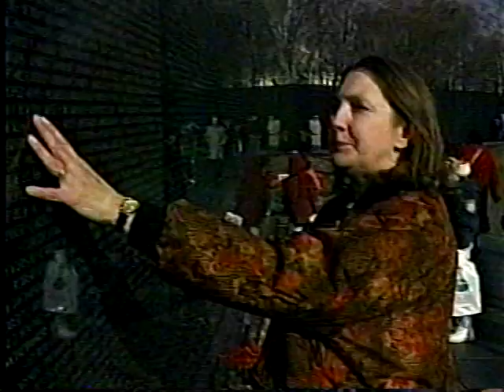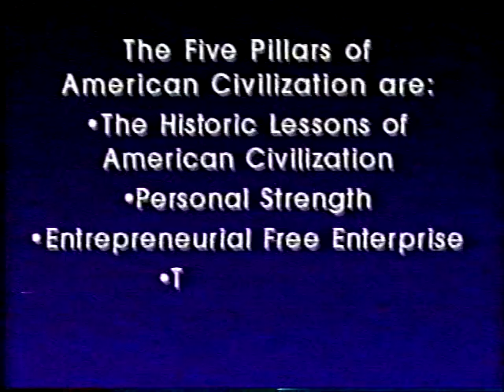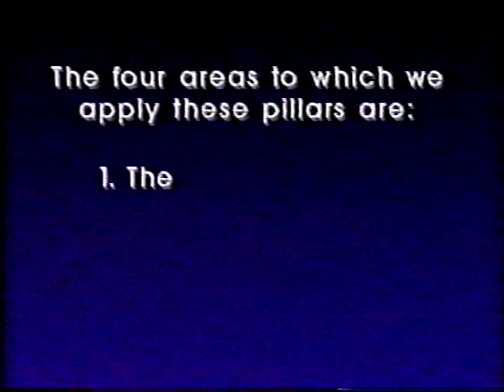RAC10a.mpg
Renewing Civilization Course - Lecture Ten -- March 11, 1995 -- Citizenship and Community in 21st Century America (Part 01 of 12)